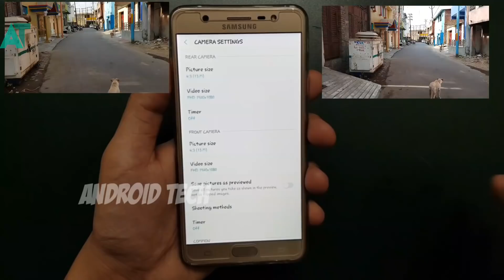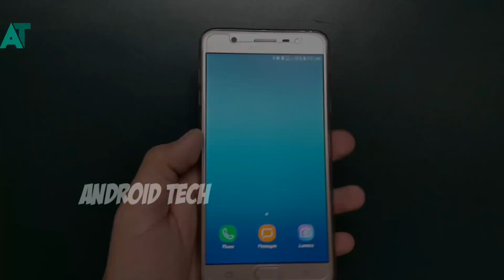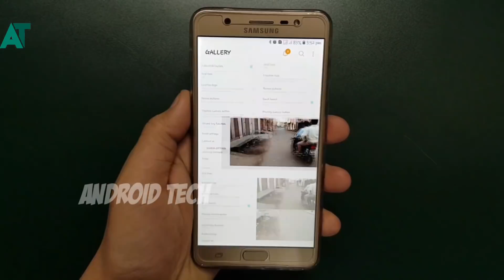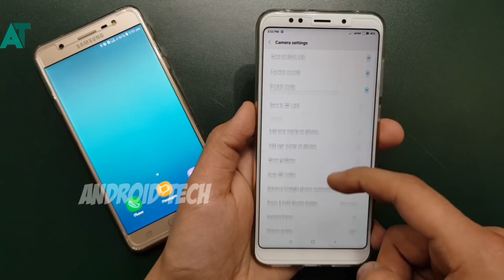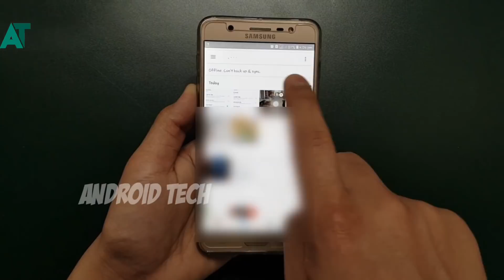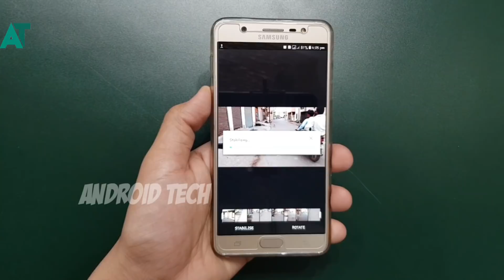Install EIS video stabilisation in any Android phone